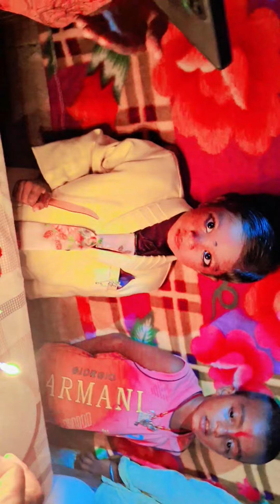Birthday celebration 🎂 birthday bebs